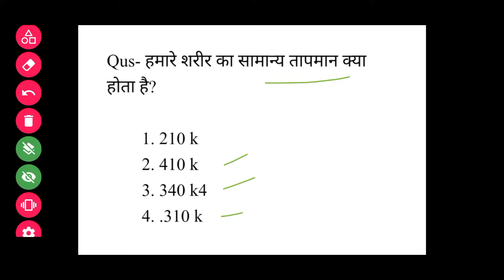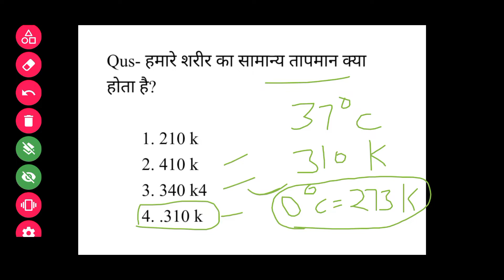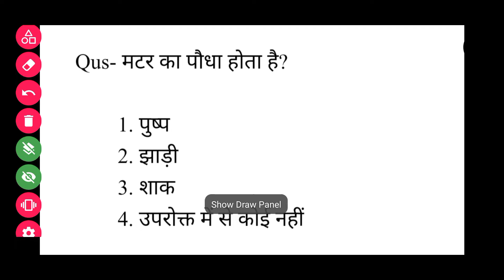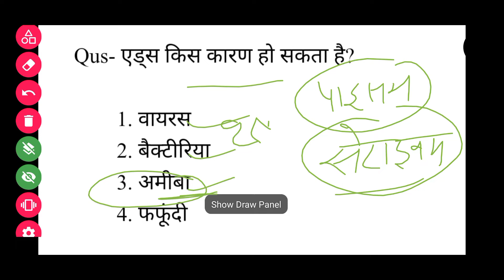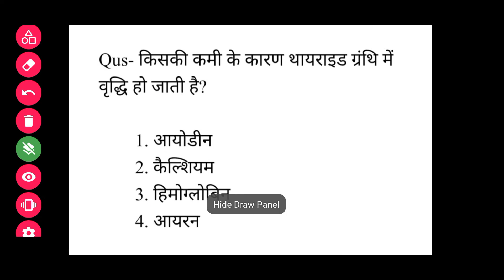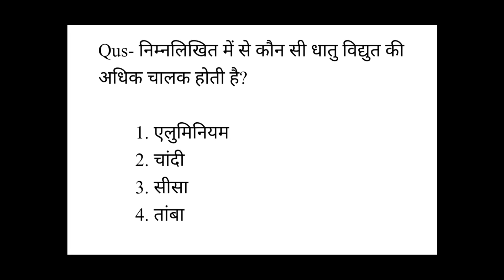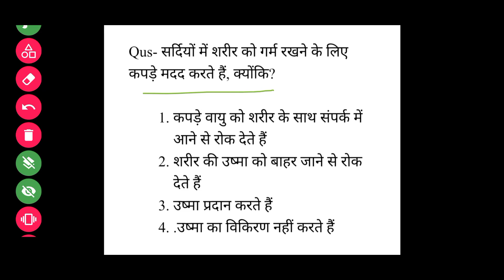Reet science top question for exam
reet exam
reet science
reet math
reet level 2
reet bser
#24 july reet
reet revision